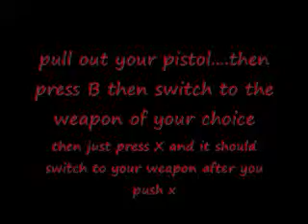SHEILD GLITCH Tutorial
The tutorial is in the movie, just pause it and read it, if you need help with this glitch hit me up on xbl or youtube